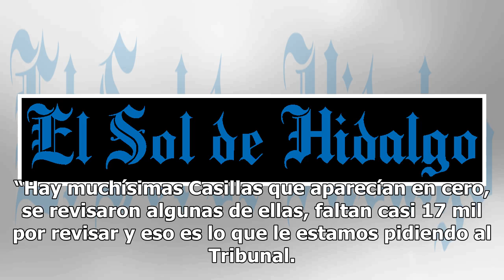Si PES pierde su registro solicitaremos un nuevo espacio político: Hugo Eric Flores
El aún dirigente del Partido Encuentro Social (PES), Hugo Eric Flores Cervantes, aseguró que pelearán hasta el último momento en el Tribunal Electoral del Poder Judicial de la Federación (TEPJF) el mantener su registro, pero que en caso de perderlo, el próximo año solicitarán un nuevo espacio políti...